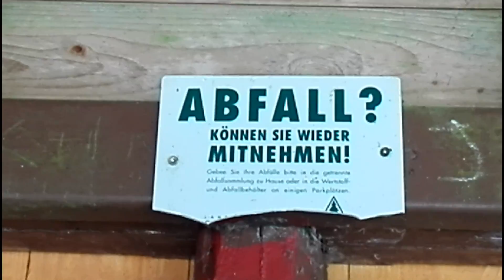🔴 Geheimer Treffpunkt · LOCAL GUIDES · Sieber im Harz ... 🙂🌍🙂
Seien Sie Helikoptereltern - in unserer digitalen Zeit ist das zum Schutz ihrer Kinder notwendig.

Mark Koch hat mir verraten, dass diese kleine Hütte über dem Luftkurort Sieber im Harz für Kids früher ein geheimer Treffpunkt gewesen sei.

Von dort habe man einen einen idealen Überblick über das Dorf gehabt und im Wald hat man erstklassig gespielt.

Bei der Hütte ist mir ein Zitat von Wladimir Kaminer eingefallen, der in einem seiner Bücher zu seinen jugendlichen Kindern bemerkte, dass er ja zu gerne wüsste, wo sich diese ständig herumtreiben würden.

Eine berechtigte Sorge, denn während man früher auf dem Dorf abgeschieden war, hat man wegen des Internets plötzlich eine erhebliche, vielleicht globale, Reichweite und manche Menschen sind reisefreudig.

Ich befürworte daher eine digitale Aufsicht über die Brut.

Zu förderst ist es wichtig schon Kindern den richtigen Umgang mit Medien und Netz zu vermitteln und diesen Umgang zu überwachen.

Medienkompetenz ist einmal, dies mag vielleicht sogar weniger wichtig sein, bei der Erlangung und Bewertung von Informationen wichtig sein, aber zum anderen, und dies ist der ausschlaggebende Punkt, ist Medienkompetenz bei aktiver Teilnahme am Netz unablässig, denn, auch wenn es inzwischen ein Recht auf Vergessen gibt, das Netz vergisst nicht.

Zu leicht bringen sich Kinder und Jugendliche sich und andere im Netz digital um, oder, das mag vielleicht tragischer sein, sie werden, gerade weil sie überbehütet aufwuchsen, von anderen, vielleicht gleichaltrigen, für einen dummen Klamauk medial ermordet.

Kinder hier darauf aufmerksam zu machen, dass vielleicht Freunde, neue Freunde, keine Freunde sind, sondern sich lediglich bereichern wollen und auf mögliche - sehr vielfältige Szenarien vorzubereiten - ist harte Arbeit und vielleicht auch deshalb übel, weil man den Blagen vermitteln muss, dass das Internet es eben leider auch ermöglicht, dass sich Menschen, welche dies ohne diese Möglichkeiten vielleicht nicht, nicht so, nicht in dem Umfang tun würden, wie Tiere auf arg- und deswegen wehrlose Opfer stürzen.

In erster Linie kommt es darauf an, dass man Kindern hier vermittelt nicht selbst zu Tätern zu werden.

Prankvideos werden in der YouTube Academy nicht vorgestellt, sind allerdings im Netz, leider, sehr verbreitet.

Pranks bewegen sich häufig im kriminellen Bereich. Ich lehne Pranks vollständig ab!

Selbst wenn es Prankster gibt, die es schaffen, in dem sie Methoden eines Agent Provocateur zu imitieren, sich in einem rechtlich neutralen Bereich zu bewegen, so ist ein solches Vorgehen im privaten Bereich gegen Ahnungslose unerwünscht.
Es schadet dem Rechtsfrieden und dem Ruf von YouTubern insgesamt.

Prangster machen auf mich den Eindruck, dass sie sich nicht aufgrund von kreativem Content verwirklichen wollen, sondern, dass sie sich auf Kosten von anderen bereichern wollen - Habgier.

Übel ist es, wenn Methoden von Agent Provocateur kopiert werden, oder wenn Menschen, welche, aus welchen Gründen auch immer im Bereich der Agent Provocateur gearbeitet haben, die erlernten Methoden privat verwenden, um sich zu bereichern.

Um gesellschaftlichen Frieden und einen offenen Umgang miteinander zu bewahren wäre es hier, zumindest von Seiten der Länder und des Bundes dringend von Nöten, dass Leute, welche zum Agent Provocatuer ausgebildet werden, NICHT dazu übergehen, dürfen, später die erworbenen Kenntnisse als YouTube-Prangster zu verwenden, oder zu vermitteln.

Solches Vorgehen führt nämlich leider dazu, dass Menschen in Berufe im Bereich der Sicherheit streben, die Charakterlich nicht dafür geeignet sind, diesen Pfad schlicht einschlagen, um mit den erworbenen Kenntnissen hernach ihre Habgier zu befriedigen.
Das muss unterbunden werden.

Im Rahmen von Prävention und Repression bedarf es keiner YouTube-Videos.

Menschen erlernen für Prankstervideos Methoden der mittelbaren Täterschaft, sie nötigen, um Einwilligungen zu erhalten.

Prankster, welche bei der Erstellung ihrer Videos selbst kriminell werden, sollten von Staats wegen verfolgt werden.

Um Kinder vor solch einer Unbill zu schützen, ist heute eine, auch digitale, Beaufsichtigung nötig.

Kinder müssen lernen sich redlich zu verhalten, insbesondere digital, und sie müssen lernen sich zu schützen, insbesondere in der digitalen Welt.

Eine verstärkte Beaufsichtigung und Anleitung in diesem Bereich ist inzwischen eine Kernaufgabe der elterlichen Erziehung.

Kinder dürfen von den eigenen Eltern eben nicht digital ausgesetzt werden, das wäre eine Sonderform der Verwahrlosung …

Im Rahmen einer sich wandelnden Welt wird es wohl weniger “geheime Treffpunkte” geben.

🌲 Glück auf! ... 🙂🌍🙂